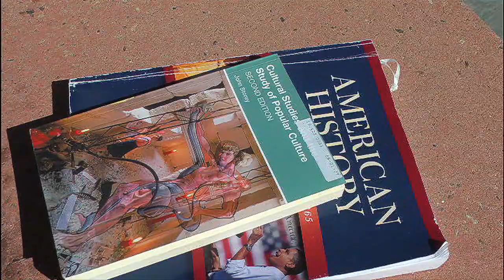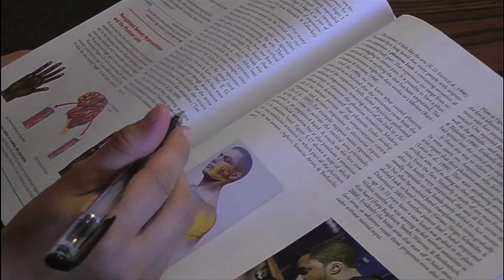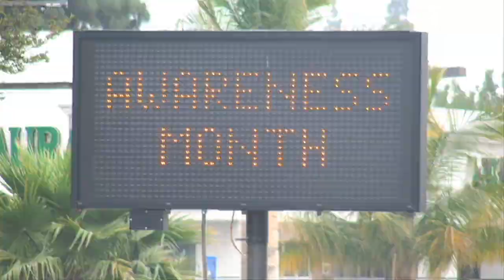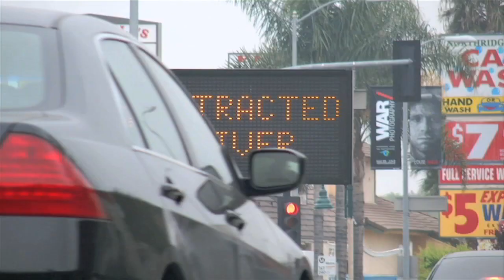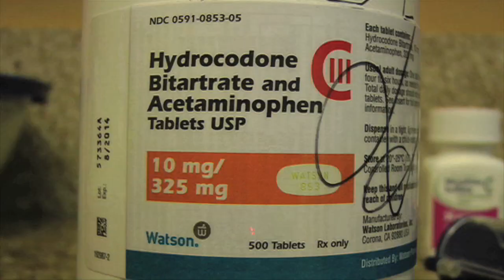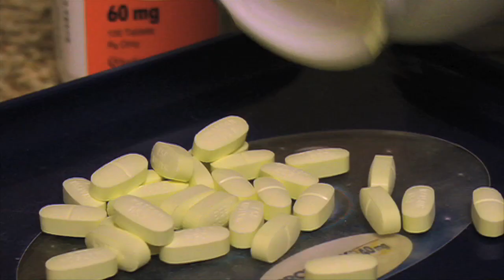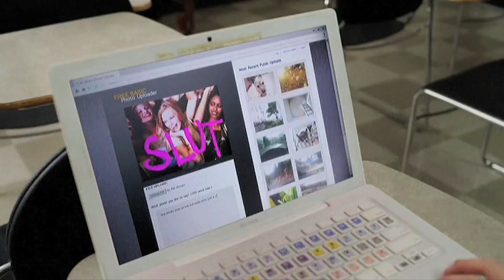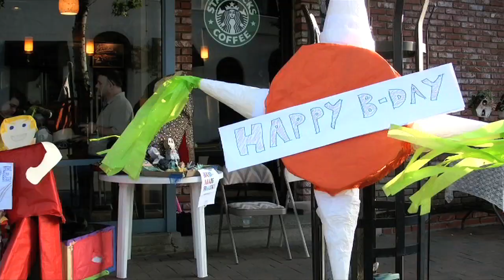Valley View News 04/15/13 (HD) -- Boston Bombings Day 1 Coverage